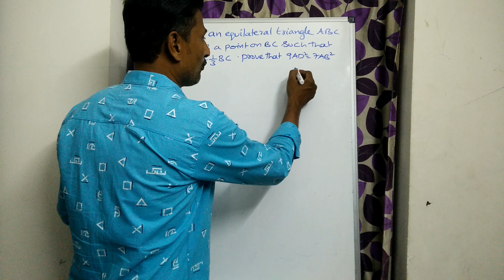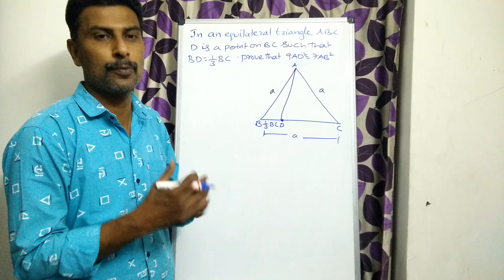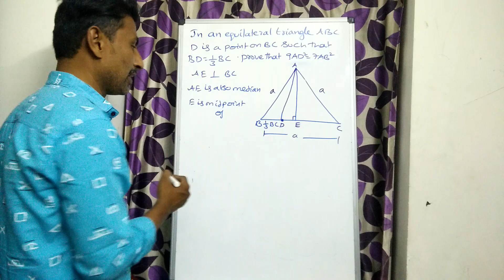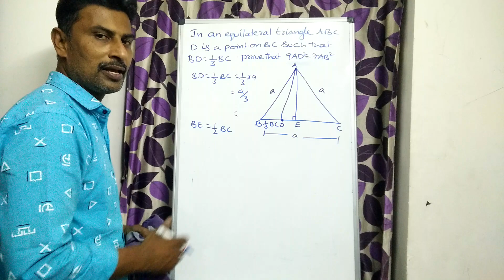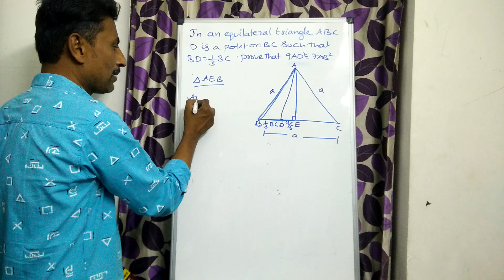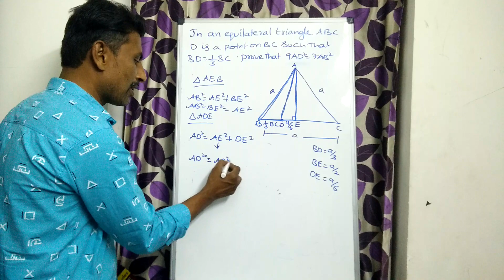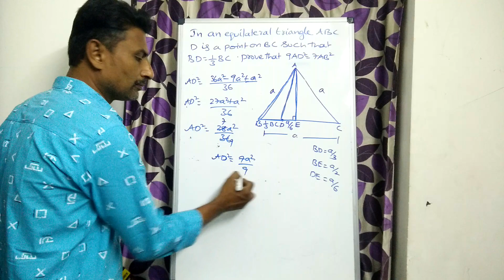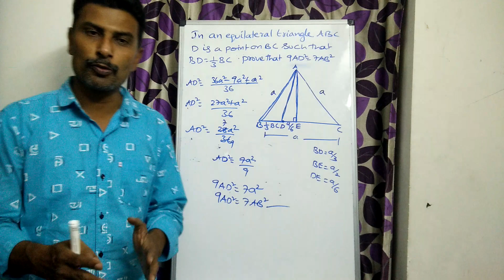Ap Tenth Class Maths|Similar Triangles|Exercise - 8.4|Q.No-10